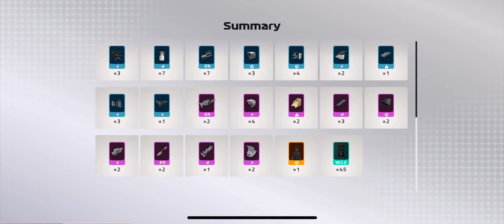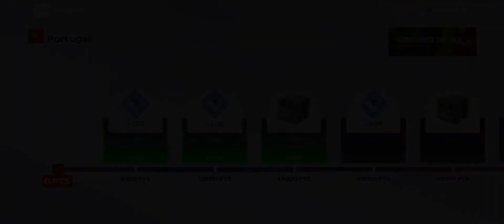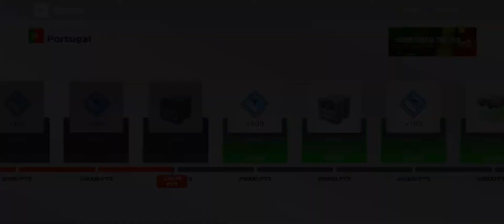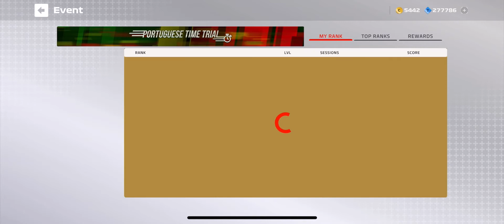F1 Mobile Racing 2022 - New Update (NEW PORTIMAO TRACK) - Amazing! 🇵🇹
New track finally, Portimao is on! I just love it! 🇵🇹🍾😎🏎🏁